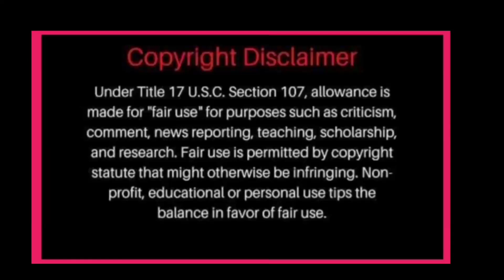JAMES HULI NA KINUKUHAAN SI NADINE NG LARAWAN NAKATOTOK CAMERA TRENDING! DI NA MAPIPIGILAN PA?ALAMIN